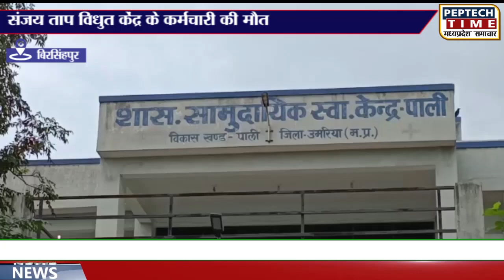संजय ताप विधुत केंद्र के कर्मचारी की मौत